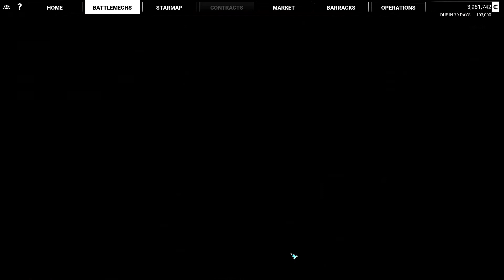MW5: MercTech Engine swapping campaign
Buying and swapping in a new engine in campaign mode